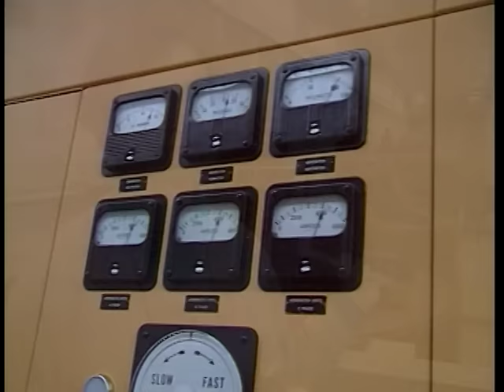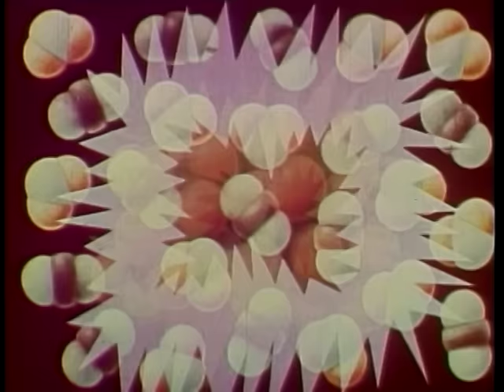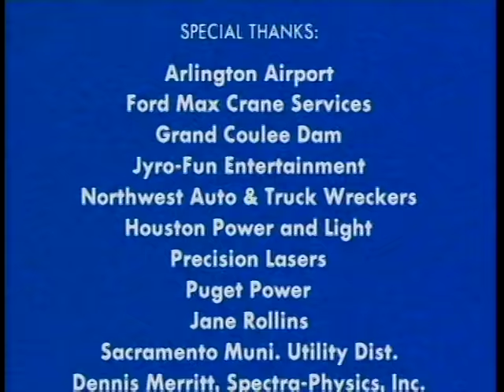Bill Nye The Science Guy - S03E05 - Energy - Best Quality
Episode Description:
Energy can change forms. Your body changes the energy in food into energy you can use to do things. Dams turn the energy in falling water into electrical energy to bring power to your house. Sound energy changes into moving energy (like when the bass is so high you can feel the floor move).